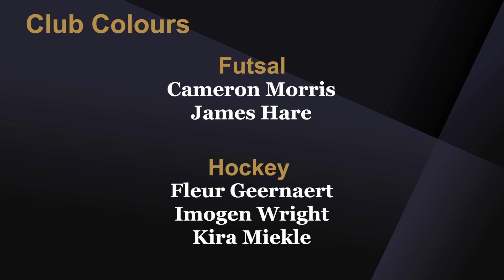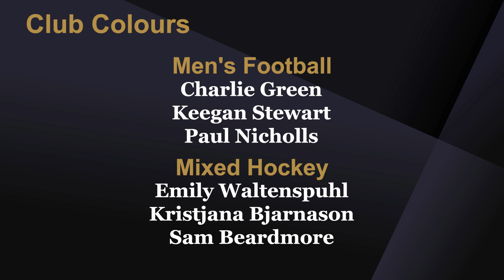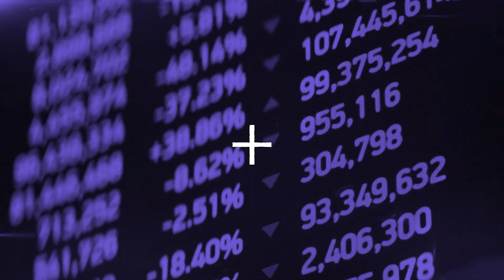UoL Sports Awards 2021 Final